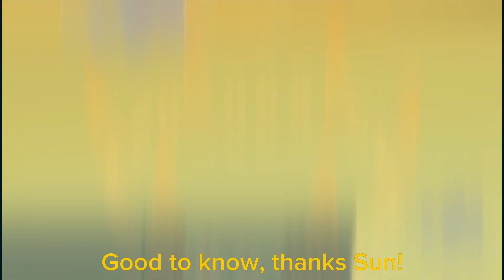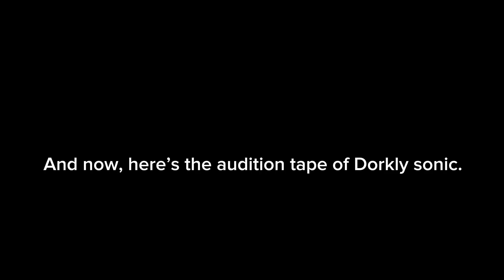Funkin Battle S1 EP1: Not Very Excited Participants (Part 2)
We pick back up at the challenge that the contestants were about to do in part 1, who would win the challenge and who would be the first eliminated from Funkin Battle Island.

Music that was used are Sunshine, No Party, Golden Land, Promotion, Dictator, Abandoned, and For Hire.